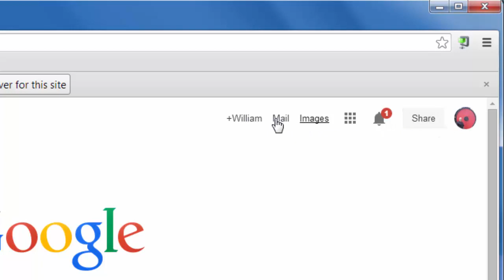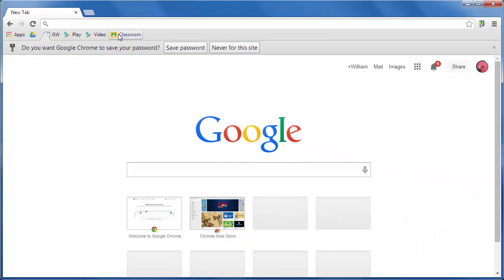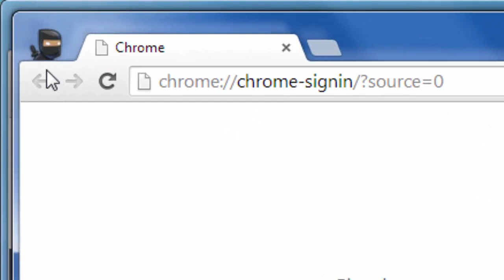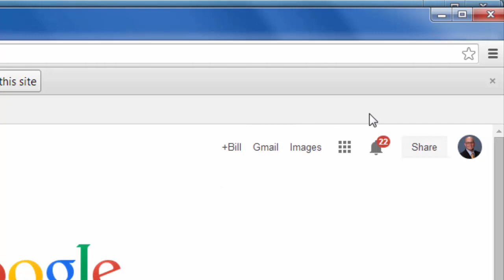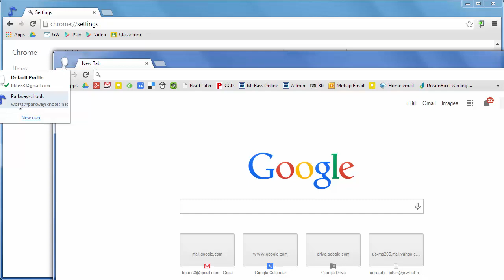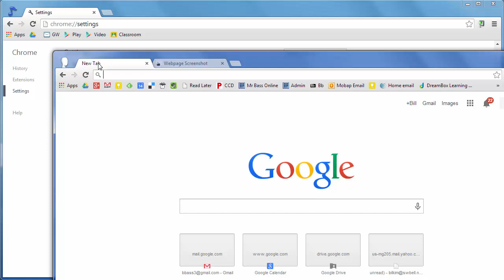Managing Multiple Google Accounts with Chrome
Having multiple Google accounts is commonplace in today's world but managing those accounts can be tricky. Luckily Google Chrome can help you manage them by letting you login to multiple accounts and easily switch between accounts loaded in separate browser windows.